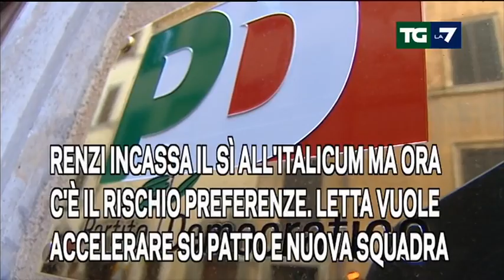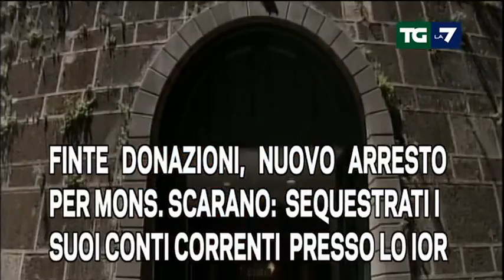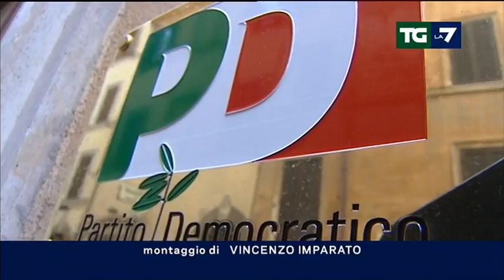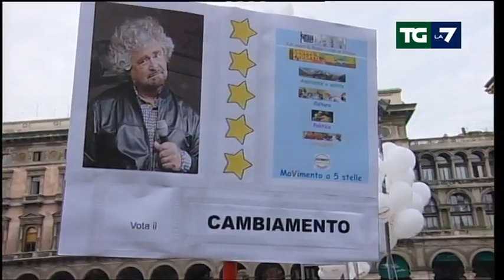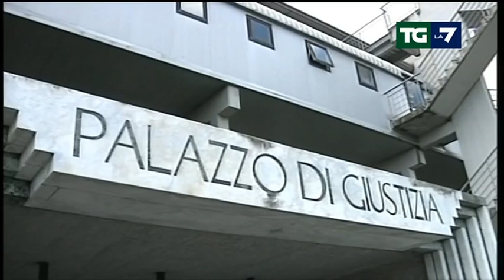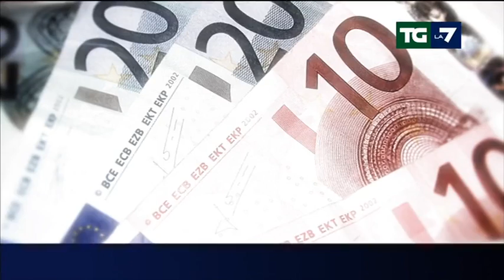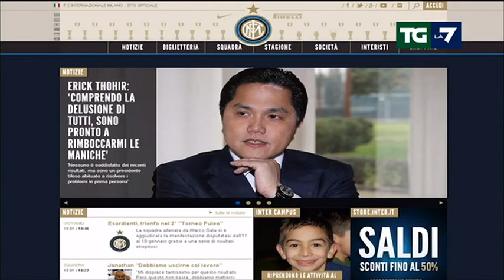Edizione delle ore 13.30 del 21/01/2014